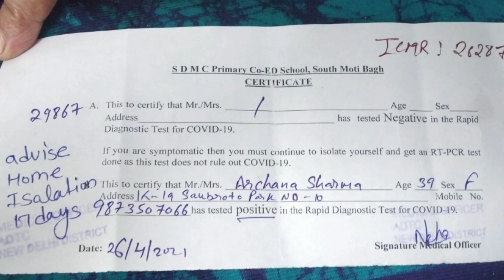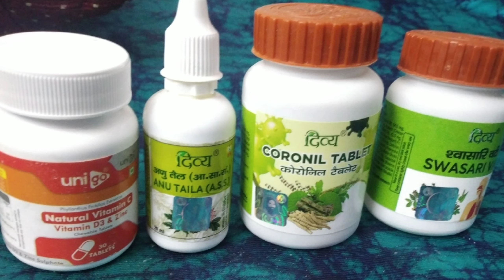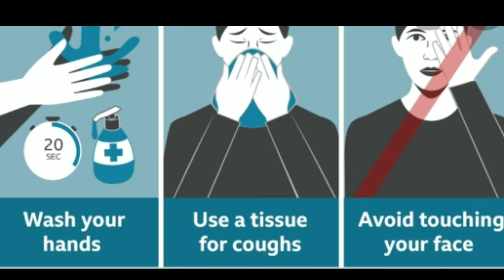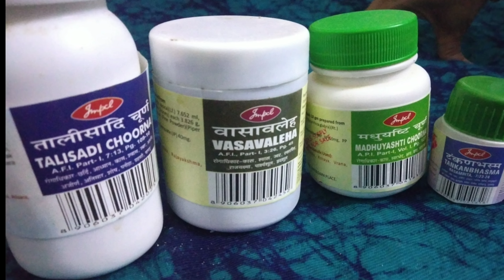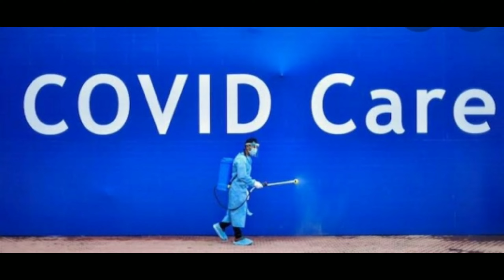Jab hua mujhe corona mene kya kiya.